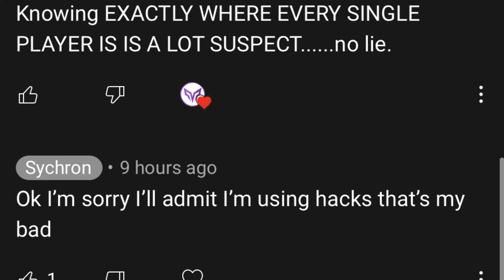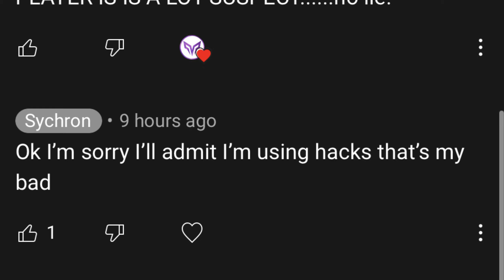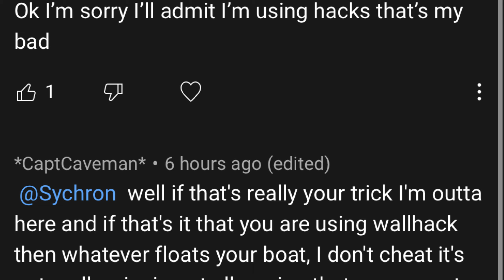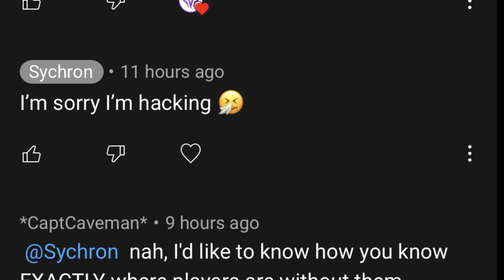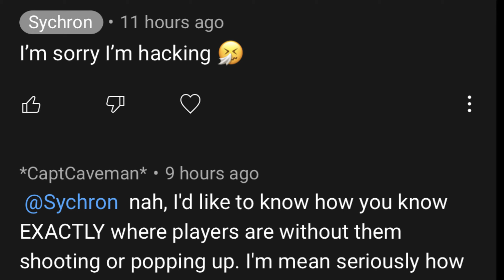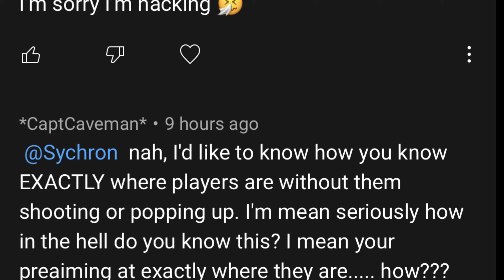The TRUTH About My HACK Allegations…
I am really sorry guys